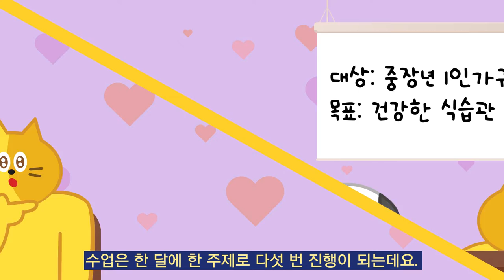[CC] 행복한 밥상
안부를 물을 땐 ‘밥 먹었어?’, 헤어질 땐 ‘언제 밥 한번 먹자’라는 말을 건네죠.
그 누구보다 밥에 진심인 우리.
근데 정말 오늘 하루, 밥은 잘 드셨나요?

 - 영어 : 한가현
 - 중국어 : XU HUIQI
 - 일본어 : 임정훈
 - 인도네시아어 : miji925
 - 베트남어 : NGUYEN THI THUY ANH